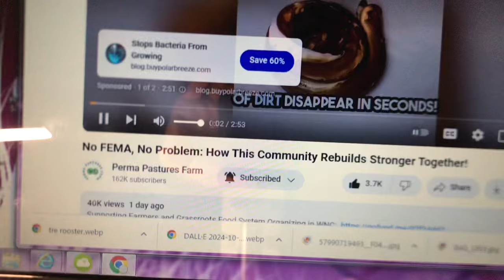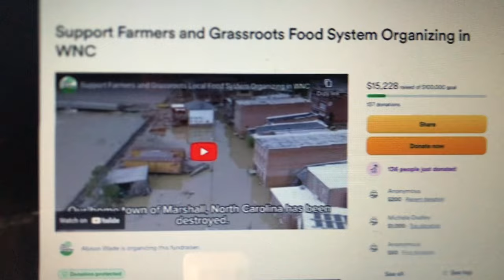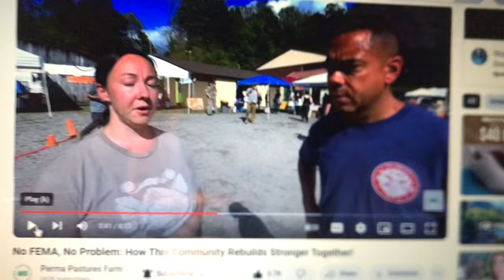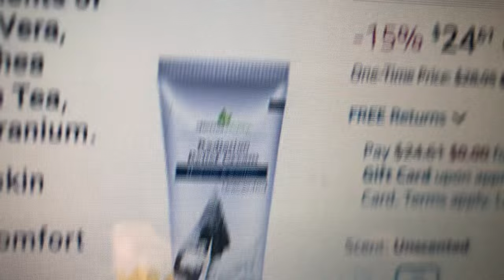History of Cause Stalking, Vigilante Stalking, Who’s Involved and What YOU Can Do | North Carolina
Hit the THUMBS UP Like button to help our channel grow and combat the algorithms and cyber trolls. Share if you feel compelled to do so.

Video Topic: History of Cause Stalking, Vigilante Stalking, Who’s Involved and What YOU Can Do | North Carolina

UNSCENTED BURN RADIATION CREAM:
UltimateVitality Unscented Radiation Burn Relief Cream – Calendula Cream for Radiation Patients, Natural, Organic, Paraben, Pthalate Free - 6 ounces. Contains Organic Lavendet Oil, Yarrow, Shea Butter, Calendula Oil, Aloe Vera,  Jojoba Oil, Wild Geranium Oil, A & B, Spirulina, Green Tea.